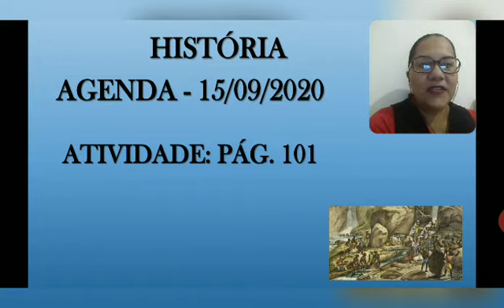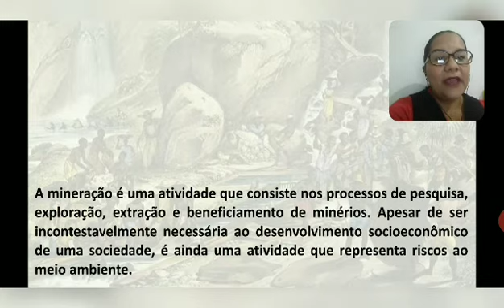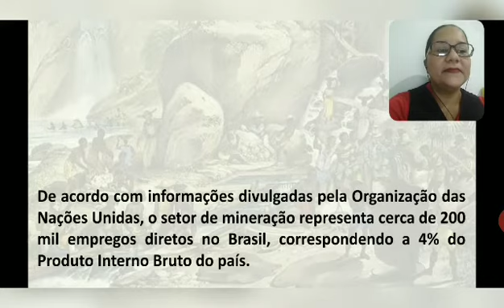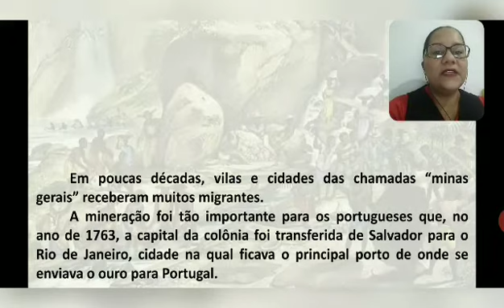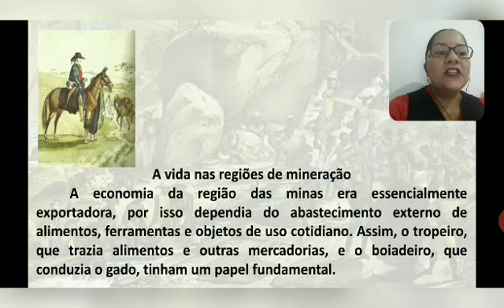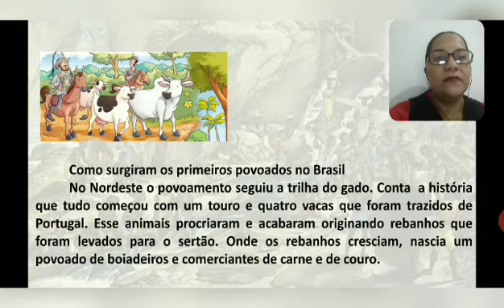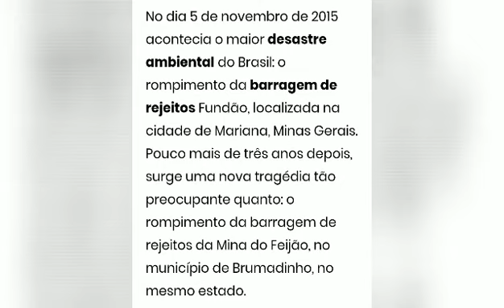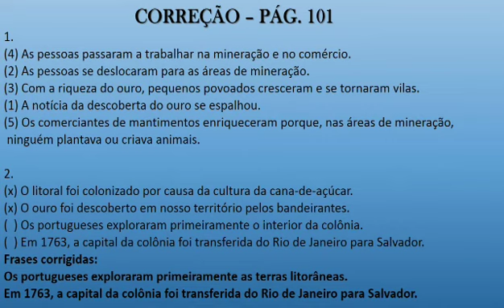4º Ano - História - 15/09/2020 - Professora Roberta.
HISTÓRIA - A MINERAÇÃO.
ATIVIDADE: PÁG. 101.